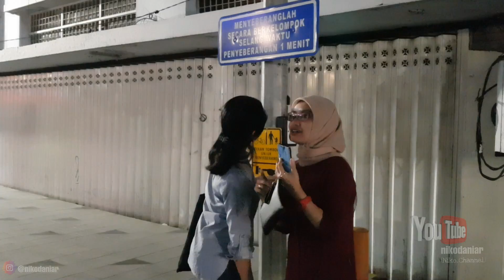Kota Surabaya Malam Hari di Jalan Tunjungan - Jalan kaki nyaman seperti di Jepang?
Jalan Tunjungan Surabaya sudah dibangun oleh Belanda sejak awal abad ke-20. Jalan Tunjungan menjadi kawasan yang sangat ikonik untuk kota yang mendapat julukan Kota Pahlawan ini. Jalan ini menyimpan kisah perkembangan kota, dengan bangunan-bangunan kolonialnya yang masih bertahan dan terawat, hingga kisah heroik kota Surabaya.
Jalan Tunjungan hidup di 2 zona waktu. Ketika di pagi hari jalan ini akan sibuk dengan aktivitas ekonominya. Jika jam kerja telah usai jalan Tunjungan akan ramai oleh para penikmat jalan yang datang untuk mengabadikan moment mereka di jalan Tunjungan yang bersolek dengan warna-warni lampu ketika malam tiba.

Direkam menggunakan: HP Samsung Galaxu S6 edge + Stabilizer DJI Osmo Mobile 1

Semoga bermanfaat